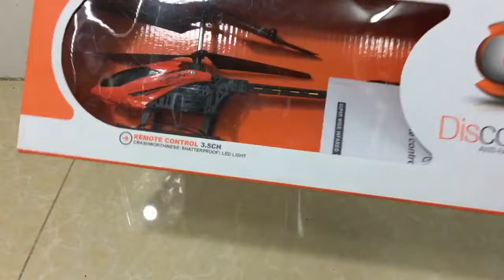Discover Anti Fall Helicopter Remote Control Helicopter For Kids Review